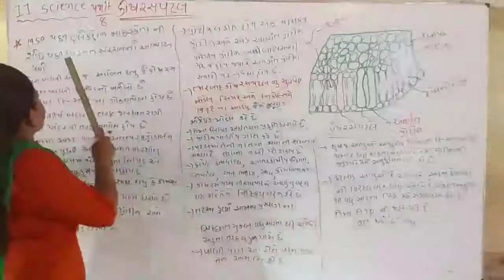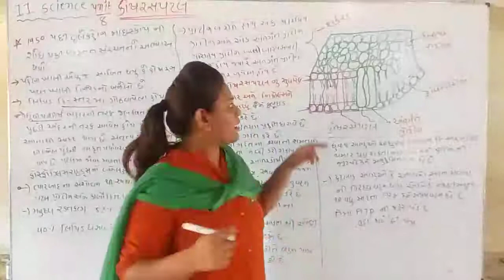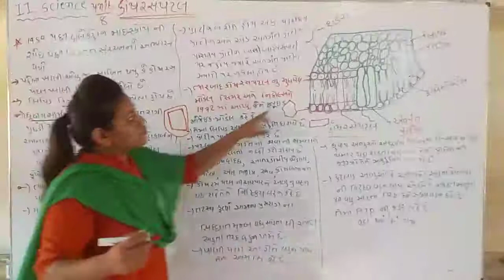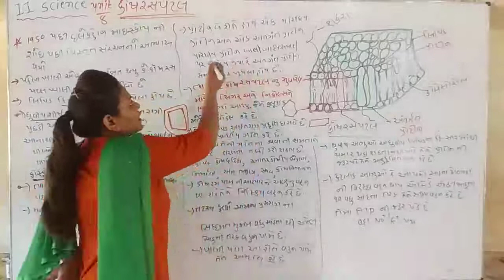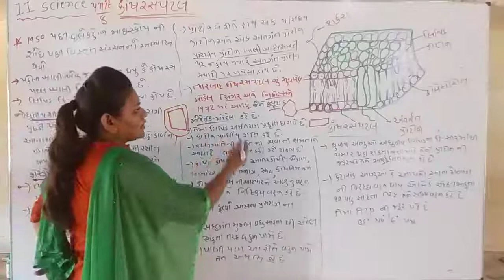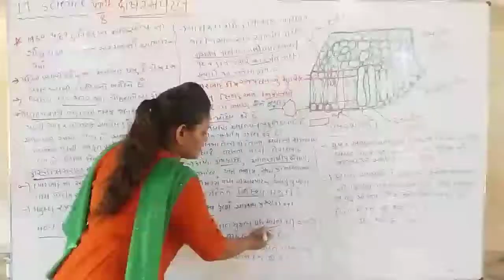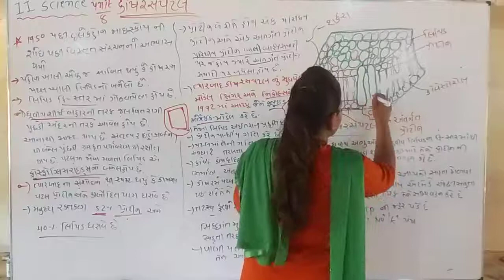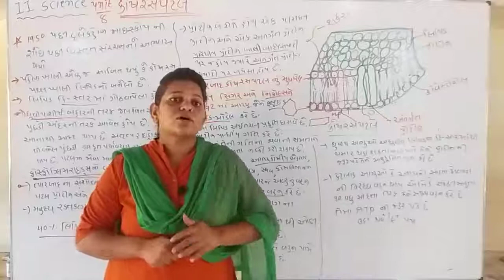11 science // biology // unit:8 // કોષરસપટલ // by. N. M. Shiyal